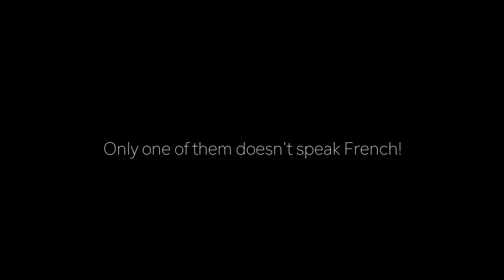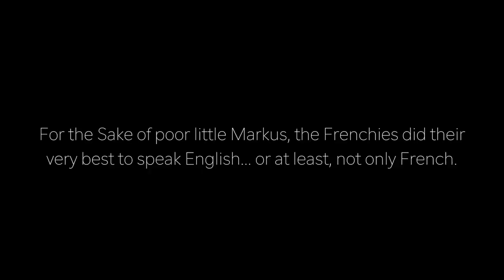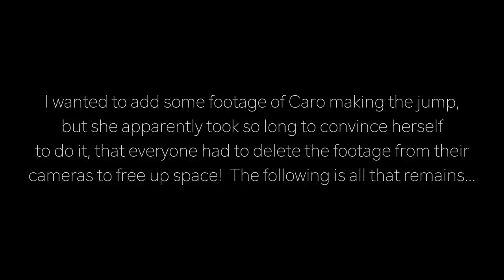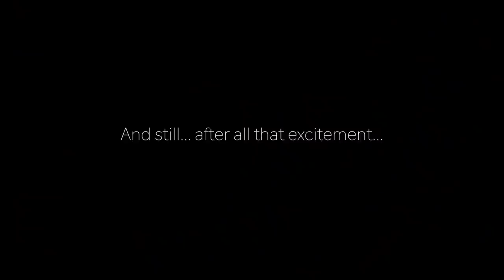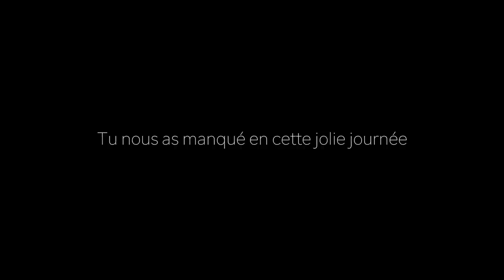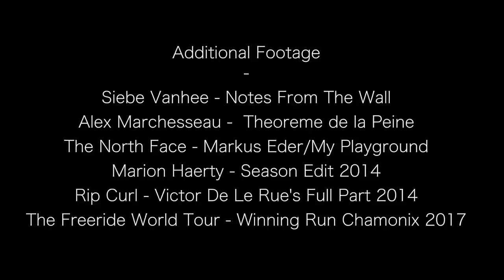Vlog 051 - Vive la France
What happens when you take 5 Frenchies, 1 dude from Belgium, and poor little Markus Eder​, and stick them on a chossy sandstone tower in the desert?  Watch this weeks "Once Upon A Climb​" Vlog to find out.

It turns out The North Face​ Ski team is actually pretty good at climbing!